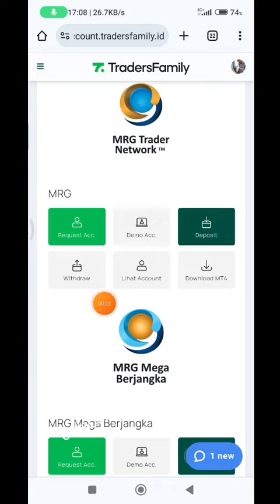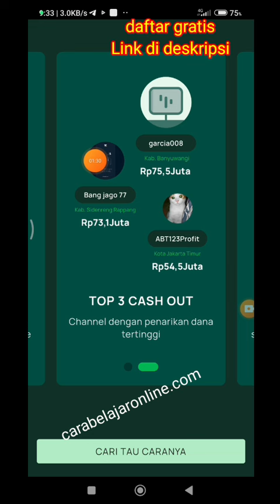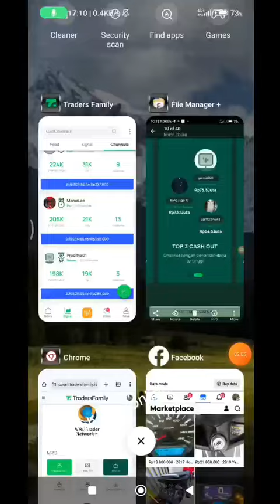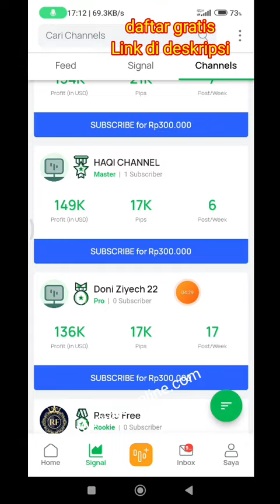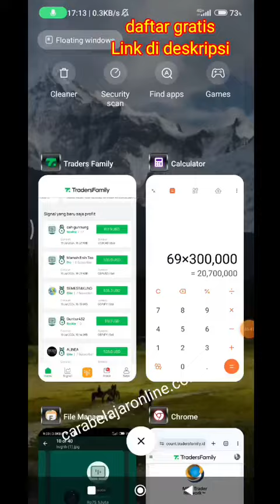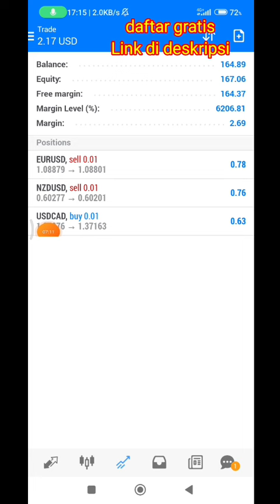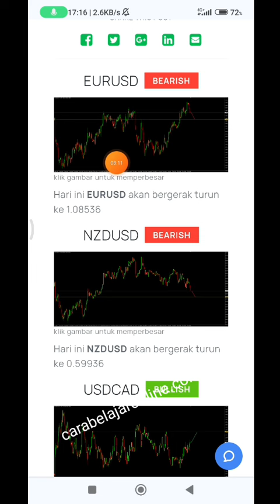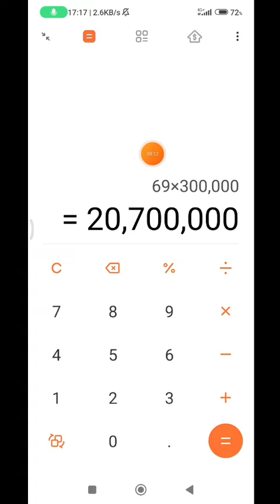Cari Broker Aman Trading Double Profit Cuma di Trafers Family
GRATIS , Gabung komunitas Traders terbaik dan terbesar di Indonesia izin Bappebti,,

Cara buat channel di traders family, cara daftar akun di traders family,
Cara membuat channel di traders family, cara buat akun di traders family,
Cara bikin akun di traders family,
Aplikasi upload signal dapet uang,
Cara daftar akun di aplikasi traders family, cara buat akun di traders family,
Cara buat akun di aplikasi traders family, cara bikin signal di traders family, Cara dapat cuan dari traders family, Cara dapet duit dari traders family, Cara dapet profit dari traders family tanpa modal tanpa resiko.